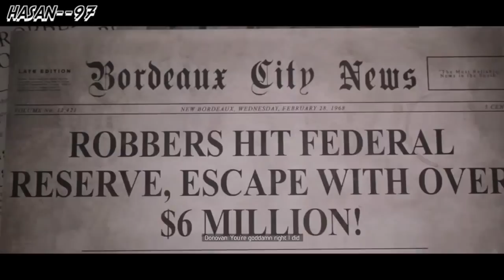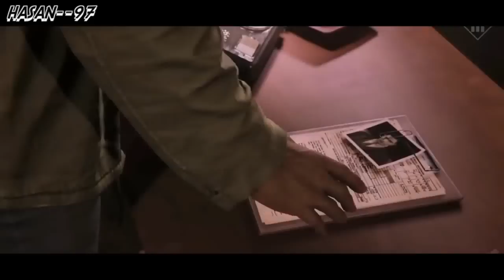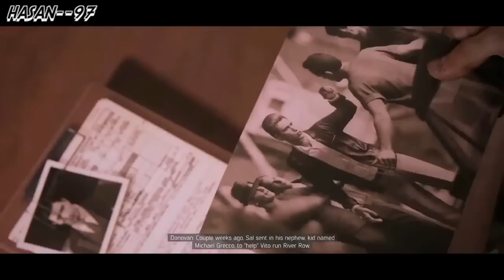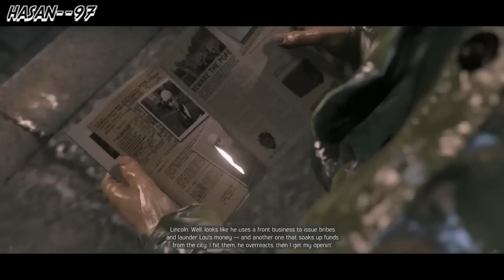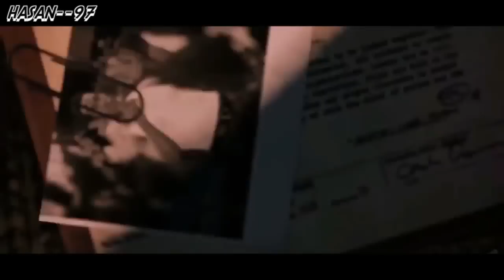John Donovan All Cutscenes - Mafia 3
All trademarks, logos and copyrights are the property of
Take-Two Interactive
2K Games
Hangar 13